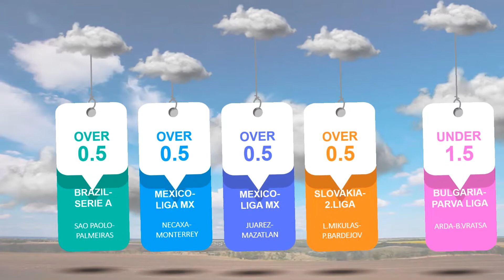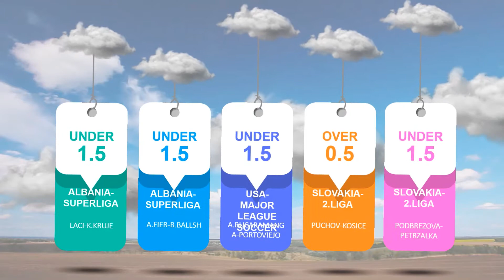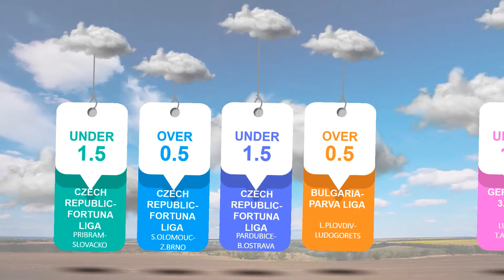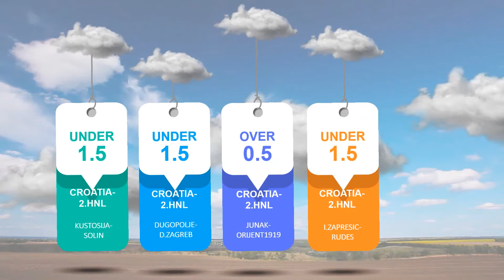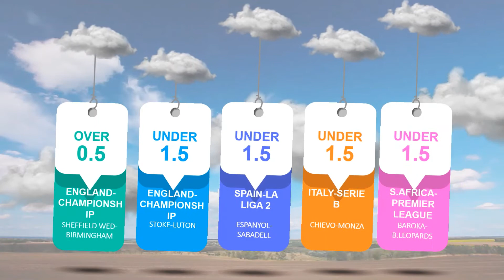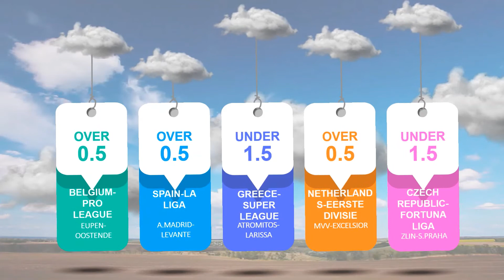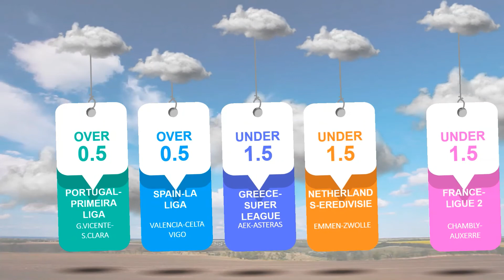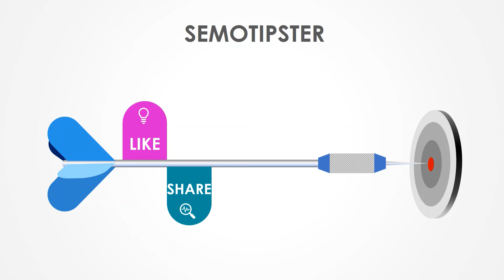Football Predictions Today(20.02.2021)Over 0.5 HT or Under 1.5 HT|Daily Betting Tips|Fixed Matches